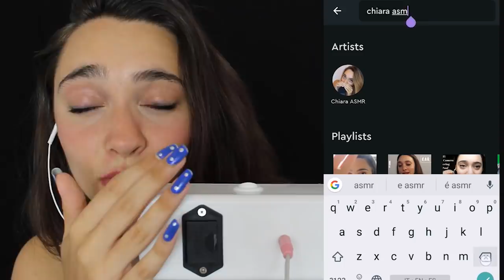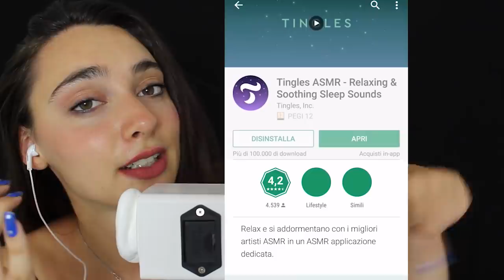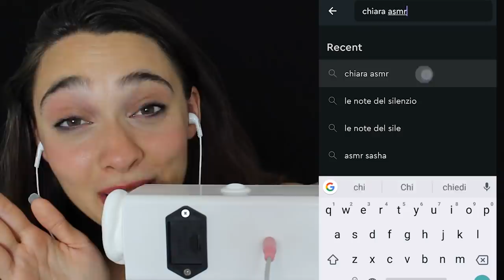ASMR SUSSURRI E EAR TOUCHING | 3D EAR TO EAR WHISPERING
Triggers you will find: whispering ear to ear, ear touching, visual triggers

Nell'emozione ( perchè si, era emozionata, è un'opportunità incredibile per me) mi sono scordata di darvi le istruzioni precise xD
1) scaricare l'app Tingles (è gratuita)
2)cercare Chiara ASMR
3)mettere il cuoricino al mio canale
Questo è utile fino al 31 di luglio :)
p.s. ci sono anche tante altre ragazze italiane su questa applicazione, vi consiglio in particolare "Le note del silenzio ASMR", se vi piace, mettete il cuoricino anche a lei così riuscirà a raggiungere il traguardo ;)

Se sei arrivato/a fin qui commenta: " tingles"